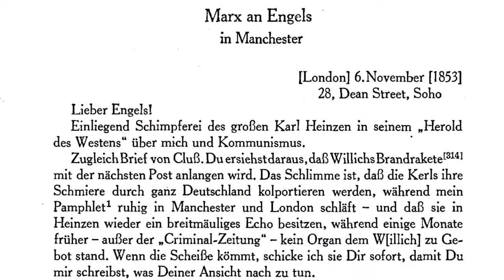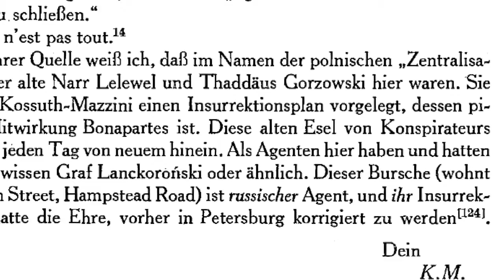Raoul Peck: "Para mí, Marx sigue siendo quien mejor conoce a esta sociedad"